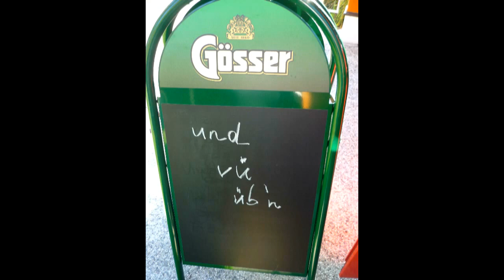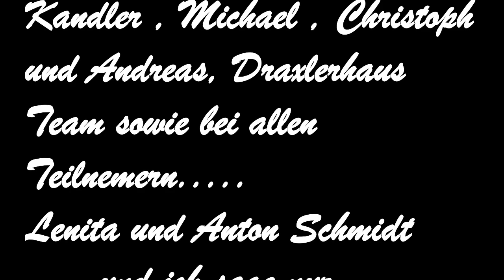Volksmusikseminar Frühling in den Bergen Draxlerhaus Mai 2017